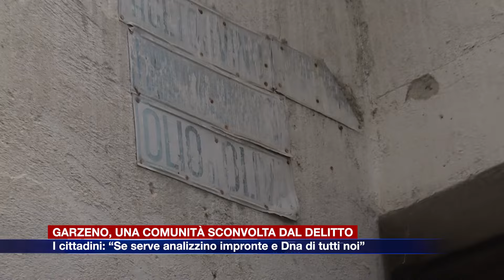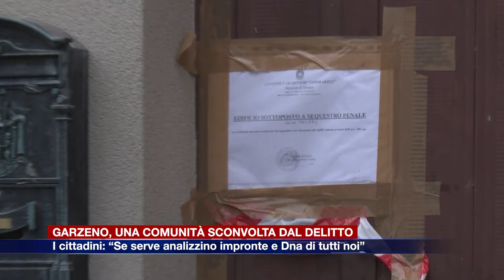Etg - Garzeno, comunità sconvolta dal delitto: "Se serve analizzino impronte e Dna di tutti"